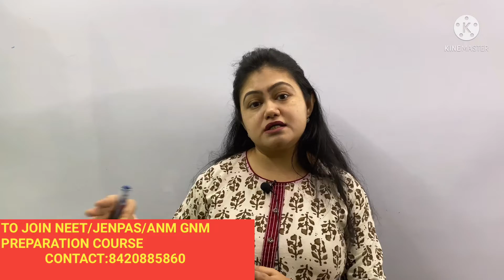JENPAS UG 2021 COUNSELLING|Low marks in NEET/JENPAS/GNM ANM|Now what to do|JENPAS UG Preparation2022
All quaries:
1.jenpas ug 2021
2.jenpas ug 2021 exam date
3.jenpas ug 2021 exam cancel or postponed
5.Gnm Anm Nursing Exam 2021
6.Gnm Nursing 2021
7.Jenpas Ug 2021 Exam related Updates
8.Gnm &Anm Nursing 2021 exam all Updates
9.Nursing Entrance Exam 2021 West Bengal
10.jenpas ug 2021 exam latest update
11.B.Sc nursing Admission 2021
12.B.Sc Nursing Admission 2021
13.B.Sc Nursing Exam 2021 Westbengal
14.Jenpas ug 2021 exam
15.jenpas ug 2021 new exam date
16.jenpas ug preparation
17.Best Books for jenpas ug preparation
18.jenpas ug 2021
19.jenpas
20.jenpauh
21.jenpas ug 2021 application form
22.jenpas ug 2021 syllabus
23.wbjeeb jenpas ug
24.jenpas ug 2021 exam date
25.jenpas ug 2021 admit card
26.smfwbee 2021
27.jenpauh ug
28.jenpas ug preparation tips 2021
29.jenpas ug 2021 exam related latest news
30.marks and rank for Govt. college
31.Marks for Govt college
32.Marks for JENPAS UG
33.Rank for Govt college
34.General cast cuttoff for jenpas ug govt admission
35.SC rank for Jenpas ug govt admission
36.ST cast cutoff for jenpas ug admission
37.OBC cutoff for jenpas ug admission
jenpauh exam 2022
jenpas ug 2022 preparation
jenpas ug 2022 application form fillup
smfwbee 2022
Smfwbee 2022 exam date
smfwbee 2022 Admission
smfwbee 2022 syllabus
smfwb exam 2022 Syllabus